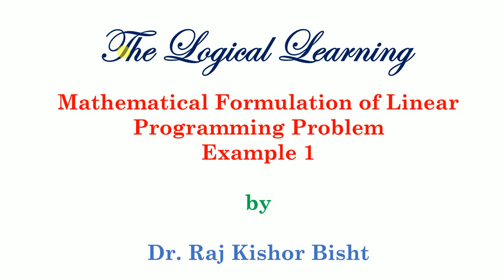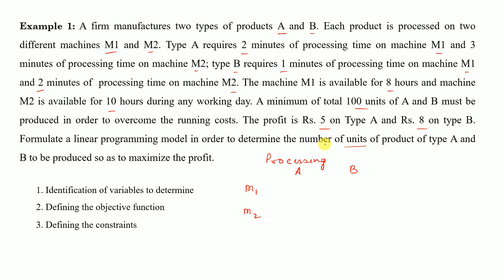Linear Programming Problem Formulation Example 1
This lectute discusses the mathematical formulation of linear programming problem through one example.